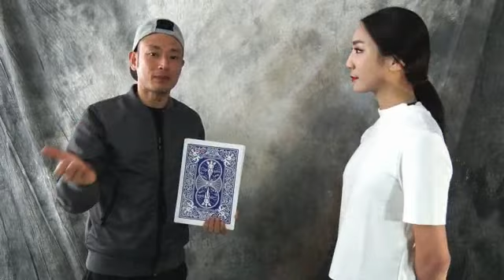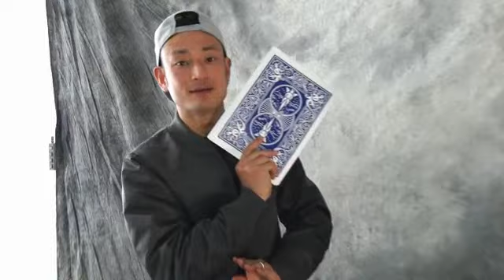直擊選美備戰（1）澳門第一變性人Ellie 苦練啤牌魔術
四年前，鄭嘉莉(Ellie )於泰國完成變性手術，剛剛入圍2018年國際皇后小姐大賽，下月九日與全球二十七個國家或地區的「佳麗」競逐后冠，為備戰今次選美，Ellie請來澳門多位星級導師，務求以最佳外型及才藝亮相決賽；其中，她邀請了澳門著名魔術師Luis指導她，希望於當晚可以以這表演，令自己脫穎而出…